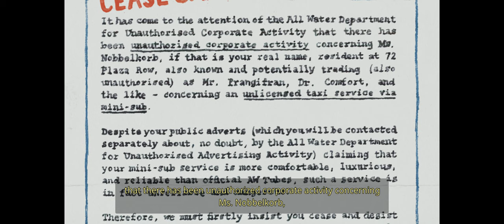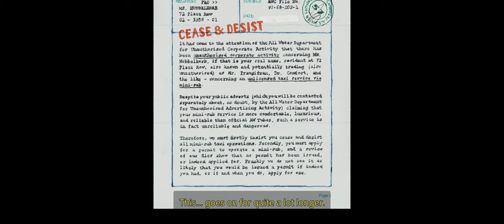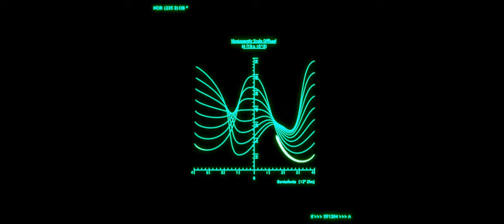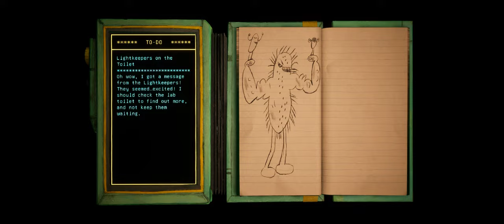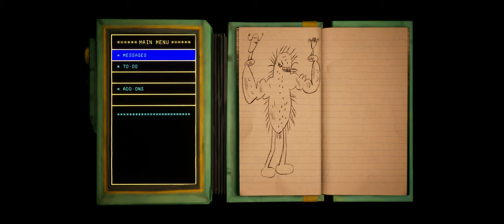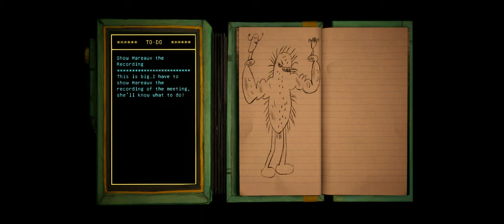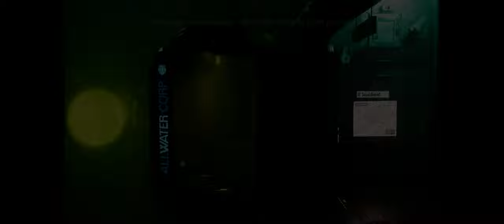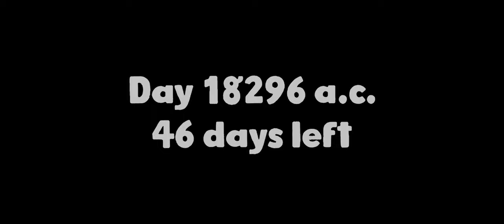Harold Halibut - [Part 3]- Walkthrough Gameplay [ PC @ 4K x 60FPS ]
Harold Halibut - Full Walkthrough

It’s been 250 years since your home - an ark-like spaceship - fled an Earth on the verge of cold war to find a habitable planet to preserve the human race.

You are Harold, a young lab assistant for the ship’s lead scientist, Jeanne Mareaux. While most of the ship’s inhabitants have reconciled themselves to a life lived aboard the sunken ship, Mareaux still works tirelessly to find a way for the ship to leave the planet and find a new, dryer home.
But the weird, wonderful and diverse people of the FEDORA I keep Harold busy too…

Until one fateful encounter plunges Harold into a world no one could have imagined - and one that may hold the key to Mareaux’s re-launch plans.